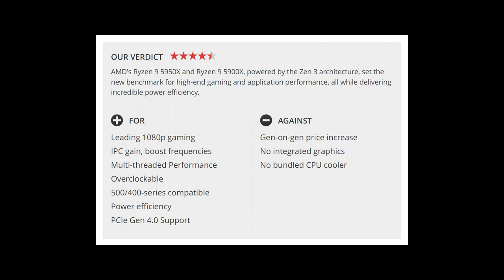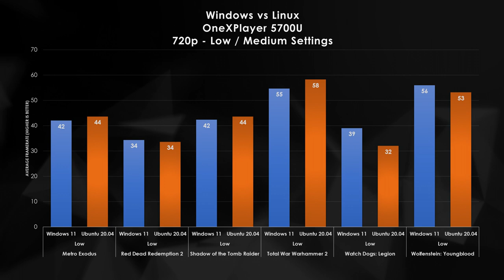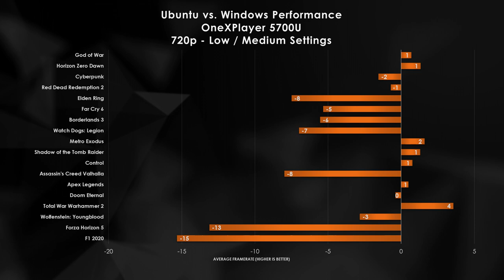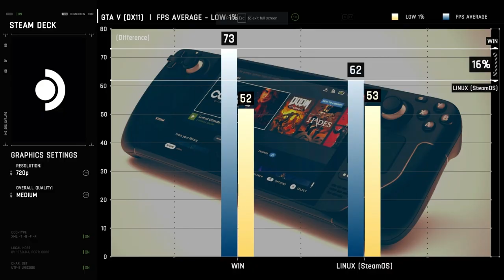Performance Left on the Table? | Addressing Valve's Poor Drivers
It's time for us to figure out why the Steam Deck's Windows performance is so bad.  I picked up an OneXPlayer 5700G and load up both Windows 11 and Linux onto the device to do a proper head-to-head on stable hardware and drivers.

With this setup, we test 18 different games and prove for a fact Windows SHOULDN'T BE as bad as reported.  If you're reading this, reach out to Valve, and let's get Windows working properly on the latest Valve handheld.

Link to my Twitch channel! - I stream Wednesday and Saturday nights

00:00 Propoganda Detected
2:03 The OneXPlayer with Windows and Linux
4:39 18 Games
8:12 Overall Results
9:23 Criticizing the Critics
11:15 Demand Better Windows Drivers